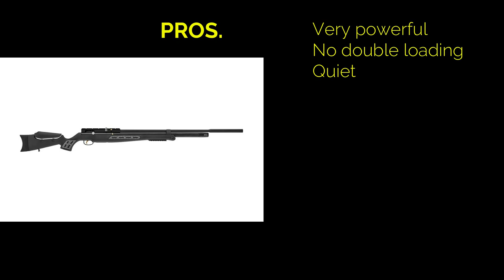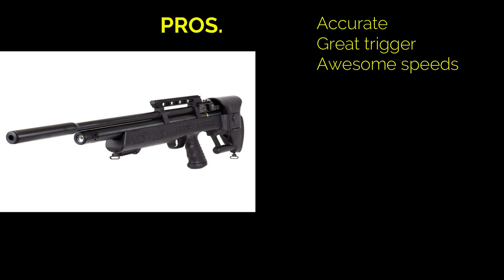6 Best Hatsan PCP Air Rifles 2024: Hatsan PCP Air guns (Best Air Rifles)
In this video, we are going to look into the best Hatsan PCP Air Rifles.
My recommended Hatsan PCP pellet rifles for the money.
✅0:00 Intro
✅01:09 Hatsan Gladius Long PCP Air Rifle
✅02:39 Hatsan BT65 QE Air Rifle
✅03:44 Hatsan BullBoss Quiet Energy PCP Air Rifle
✅04:59 Hatsan Gladius Long PCP Air Rifle
✅06:01 Hatsan Nova QE Air Rifle
✅07:11 Hatsan Flash Wood QE air Rifle

If you watch this video to the end, you will learn about:
• The 6 best Hatsan PCP Air Rifles in the market.
• The unique features you get in these selected Hatsan air gun models.
• What each particular air gun may be suited to as far as your needs can go.

And you will receive more great videos like this.

Hatsan is a well-established brand in the air gun industry. The company is fond of churning out some of the most dynamic air guns with top-quality features and functionality.

Most of the air guns from Hatsan are not just attractive and fun to shoot but also they depict great power and accuracy. They are easy to use which makes them a quick choice for both beginners and experienced air gun shooters.

While Hatsan has produced a range of air gun types, this video will focus on the Hatsan PCP air rifles for today. So, let’s get started.

Hatsan PCP Air Gun| Hatsan PCP Air Rifle |Hatsan Pellet Rifle